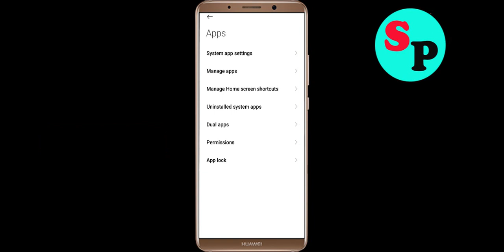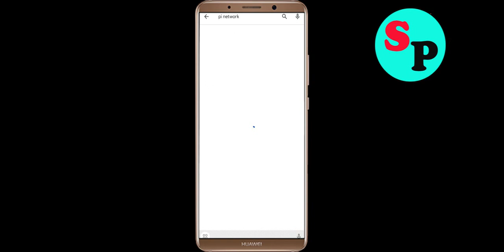How to Fix Pi Network Unfortunately Has Stopped Problem Solution in Android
In this video Section, i will show you how to fix / Solve Pi Network Unfortunately, Has Stopped Problem in Android & Ios Mobile. If you are facing same problem in your mobile then it will help you to get rid of this error.